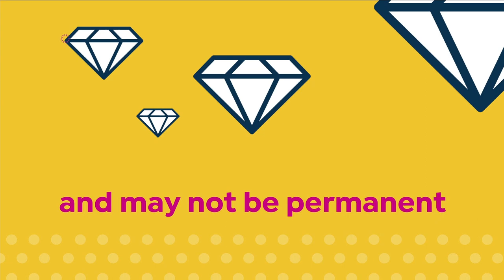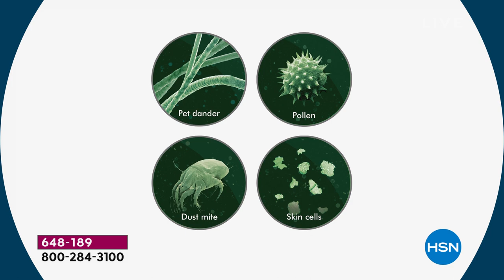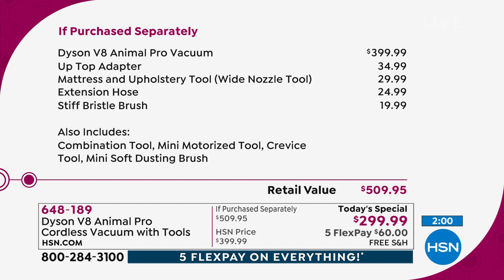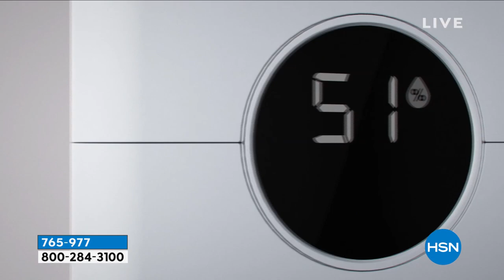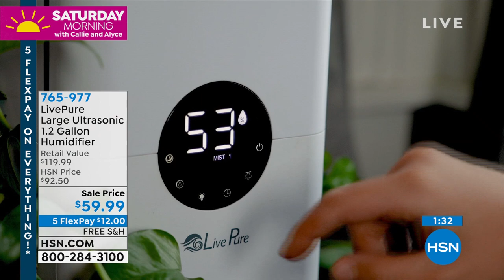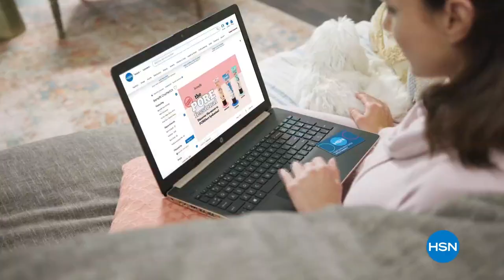HSN | Saturday Morning with Callie & Alyce 01.22.2022 - 12 PM